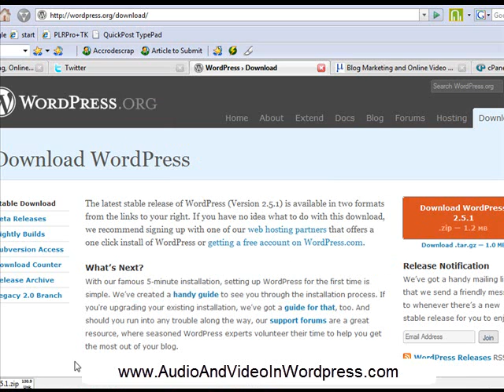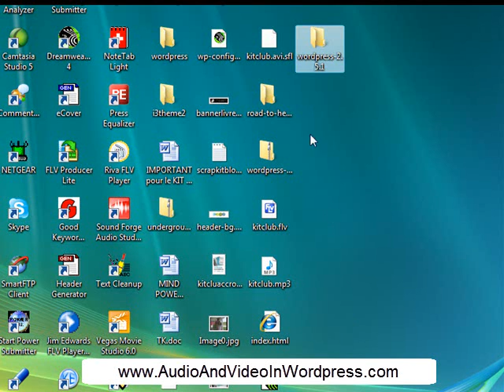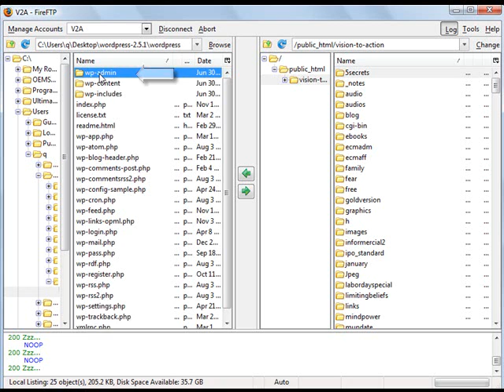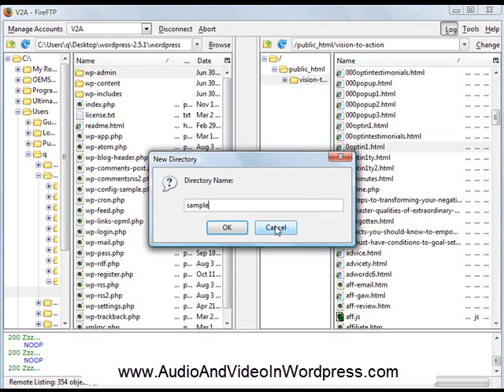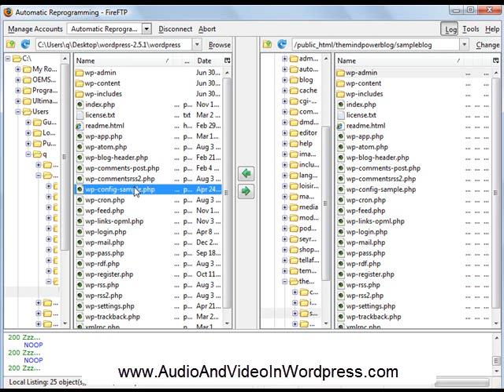Make a Blog: Wordpress Installation Tutorial Part 1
How to make a blog and install Wordpress blog software. Free tutorials on Wordpress installation, online video guide and blog marketing to generate more traffic